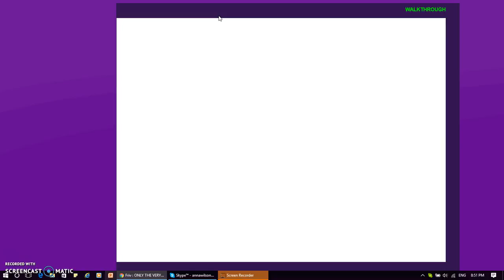Help me Friv #7